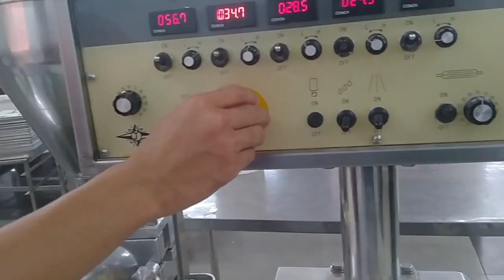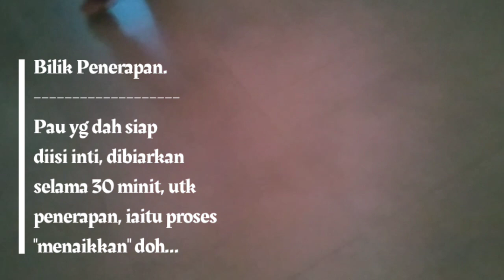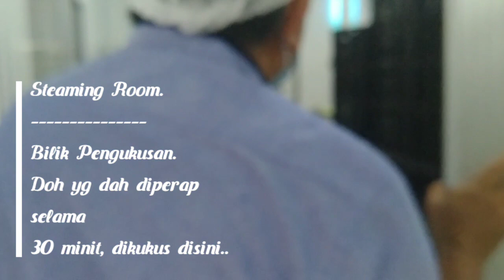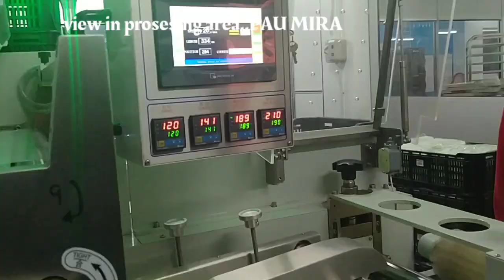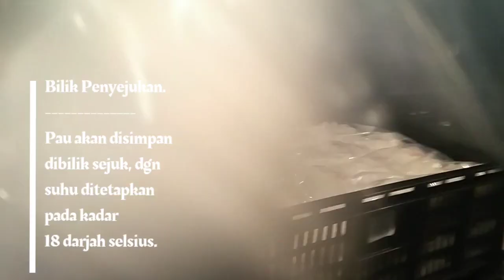PAU MIRA..Pagoh. Diproses guna teknologi moden. Jum tengok cara ia diproses.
PAU MIRA..adalah salah satu produk makanan Frozen keluaran Bumiputera, yang amat POPULAR di Pagoh, Muar, Johor.
          Pau Mira Frozen, menyediakan lebih dari 20 jenis pau ,pelbagai rasa yg amat enak .
         Lokasi Pusat pengeluaran dan bilik pameran terletak di KM 13, Kampong Tabah Merah, 84600 Pagoh, Muar, Johor.
          Untuk kemudahan anda,  no telepon, alamat e mail, FB dan Instagram...ada dicatit diakhir video.
        Anda juga disarankan utk singgah di channel PAAN AKMAL dan channel FARHAN JALIL..utk menonton lebih banyak video.
    Terima kasih...